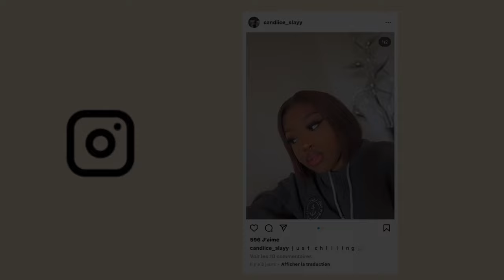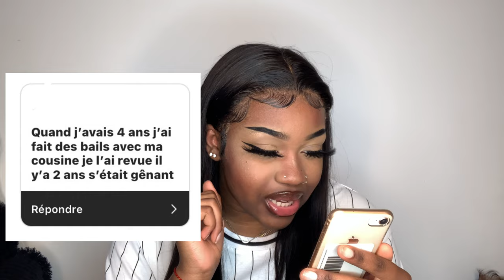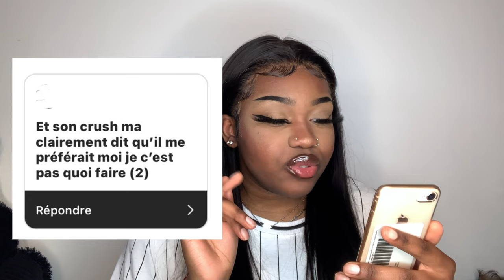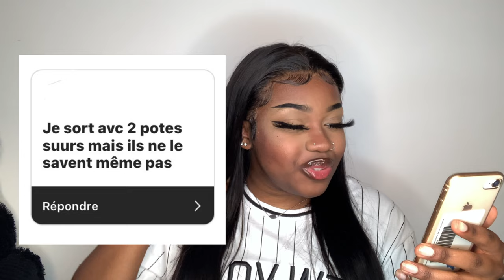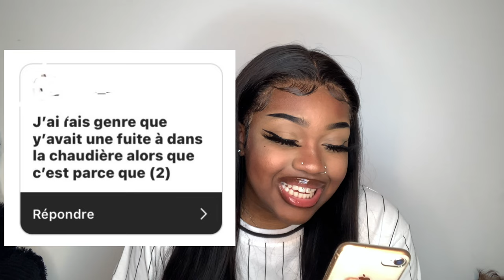JE LIS VOS PIRE CONFESSIONS | juste omg😨😭 | ft KRIYYA HAIR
Adapte la qualité de vidéo à 1080p/4K, la vidéo sera plus agréable à visionner ;)

Déroule la barre d’info pour en savoir
plus !!

Liens de mes faux cils tant demandés :)

Réf : KS071 25mm

~DESCRIPTION~

Salut toi
Je m’appelle Candice
Je suis Congolaise
Née à Paris
Le 24 Septembre
I love makeup

Je répond à tout les commentaires (sauf ceux inutiles )

Je film avec :
Mon iPhone XR
Une Ring light

N’oublie pas de partagez tes avis négatif ou positif de la vidéo en commentaire et de partager ma chaîne à tes proches !

Bisous !!